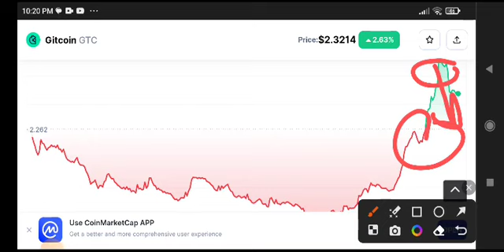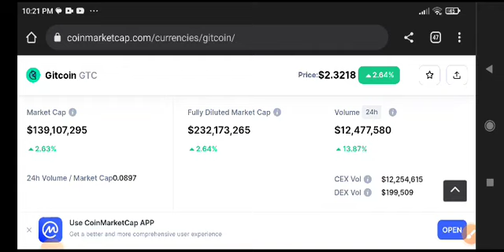Gitcoin Price Prediction Analysis! GTC News Today